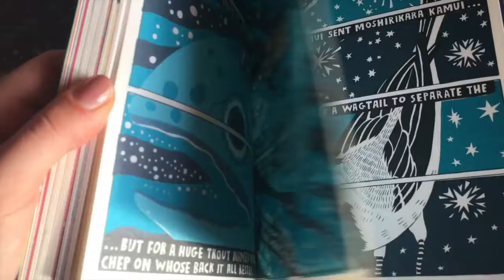Tout part en poussière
Poème de Mrs Rose Milligan ♣︎

Le livre du début, A Graphic Cosmogony de l'édition Nobrow Press, je l'ai trouvé en Angleterre pendant que j'apprenais la langue à Brighton. Une expérience vraiment enrichissante, de rencontre et de découverte - ni  na

Dust if you must, but wouldn’t it be better
To paint a picture, or write a letter,
Bake a cake, or plant a seed;
Ponder the difference between want and need?
Dust if you must, but there’s not much time,
With rivers to swim, and mountains to climb;
Music to hear, and books to read;
Friends to cherish, and life to lead.
Dust if you must, but the world’s out there
With the sun in your eyes, and the wind in your hair;
A flutter of snow, a shower of rain,
This day will not come around again.
Dust if you must, but bear in mind,
Old age will come and it’s not kind.
And when you go (and go you must)
You, yourself, will make more dust.